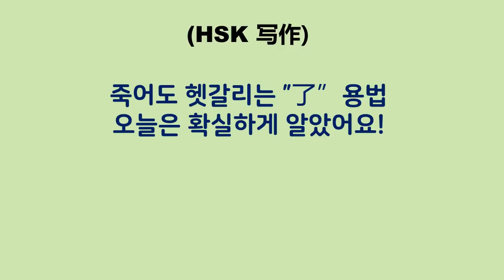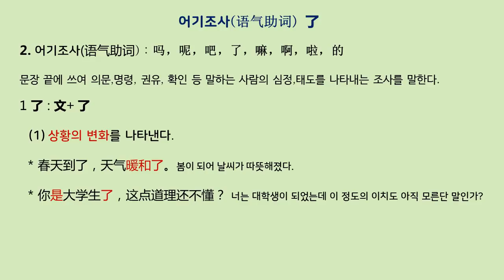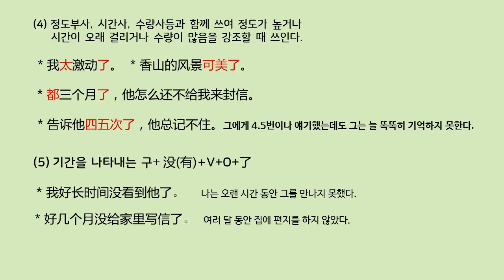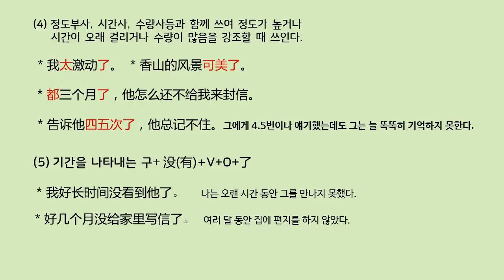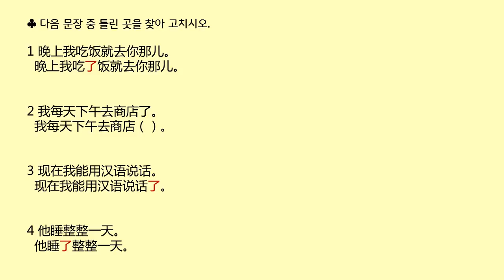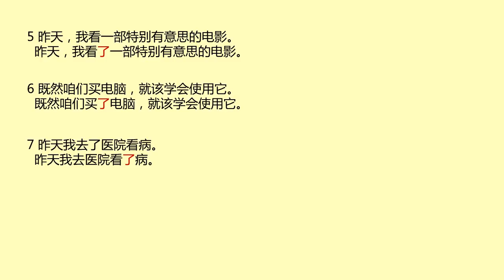(HSK 쓰기) : 죽어도 헷갈리는"了"용법 오늘은 확실하게 알았어요!